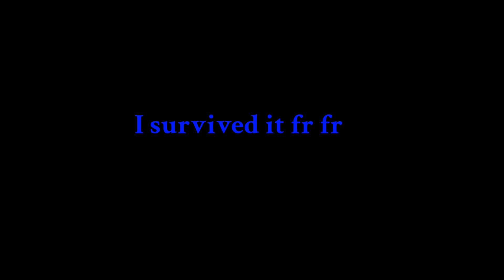When your Aim is on point and your team is Great = Best Solo queue lobby!!